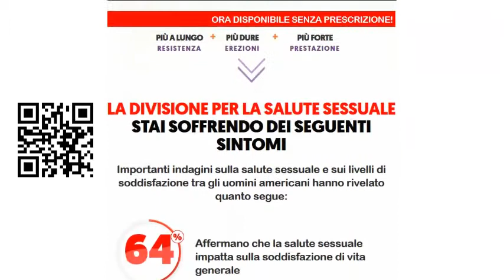L-traxyn - significa potenza e ingrandimento del pene!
Miglioramento Medico Della Forza Maschile
OTTIENI I MASSIMI BENEFICI SESSUALI
L-TRAXYN:
- Erezioni Piu Grandi e Piu Durature
- Aumento Delle Dimensioni Del Pene
- Aumento Del Desiderio e Dell'Energia Sessuale

Realizzato con una miscela di ingredienti clinici per la forza, L-TRAXYN e un sistema di potenziamento maschile che e stato formulato per ripristinare la giovinezza sessuale e le prestazioni e aiutarti a sperimentare una vita sessuale intensa, felice e potente.

La formula a doppia azione L-TRAXYN non solo ti da un impulso istantaneo nel potere e nelle prestazioni sessuali - ma tratta anche la causa principale delle disfunzioni sessuali, assicurandoti di essere in grado di soddisfare la tua partner, in modo costante!